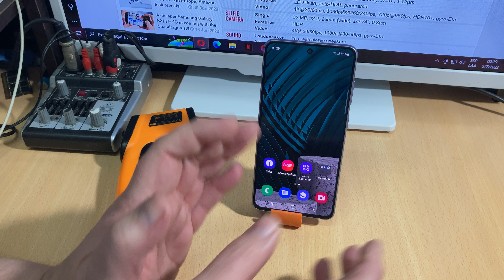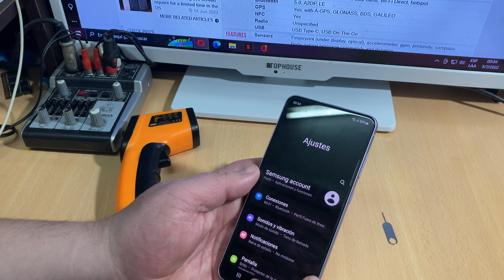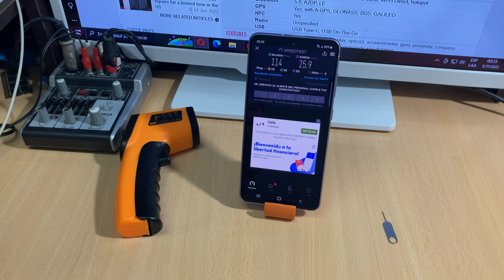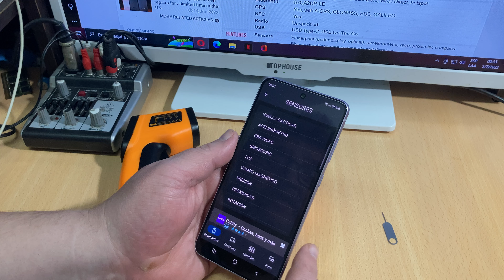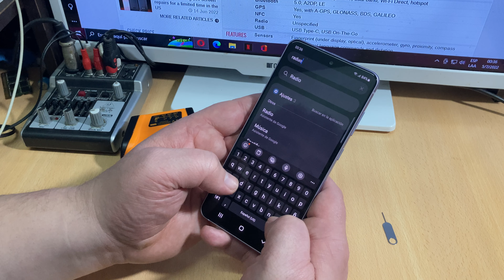Samsung Galaxy S21 FE Conectividad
Hoy nos toca el Samsung Galaxy S21 FE, todas conectividad que trae.